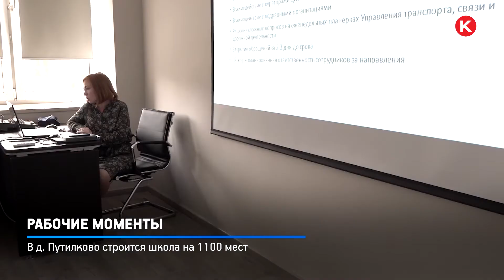КРТВ. Рабочие моменты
Итоги месячника благоустройства подвели на очередном еженедельном совещании в администрации округа. На собрании также рассмотрели обращения жителей, поступившие на портал «Добродел».